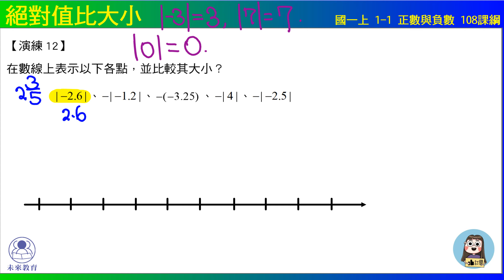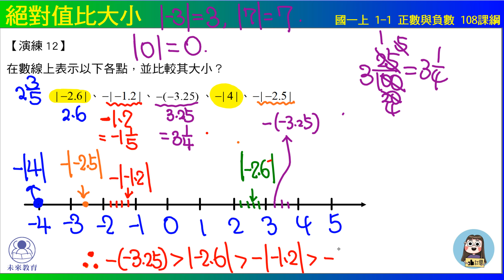國一上 1之1 正數與負數 演練12 絕對值比大小 108課綱 未來教育x凱爺數學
國小高年級